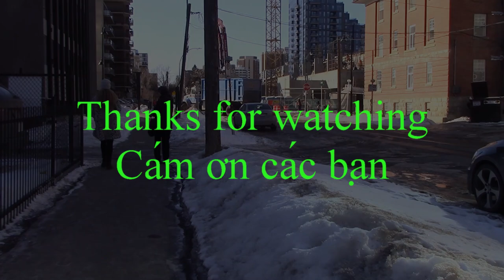Winter Birds🐦🐦🐦 /Chim mùa Đông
Gray Jay and Magpie birds on the witer day.
Chim Jay xám và Magpie đuôi dài trong ngày Đông.
Cám ơn các bạn đã ghé xem. Có phụ đề Việt Ngữ.